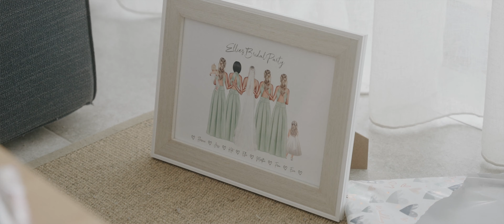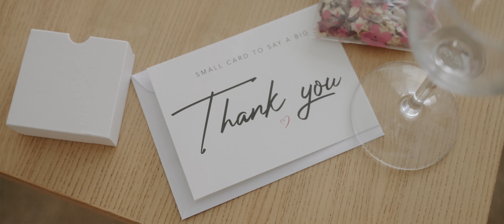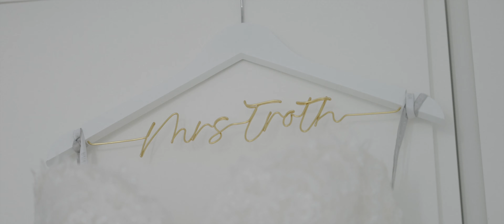Harry & Ellie / The Full Wedding Film / Ktima, Lindos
The Full Wedding Film of Harry & Ellie @ Ktima Lindos@ktimalindosweddingvenue-re3453